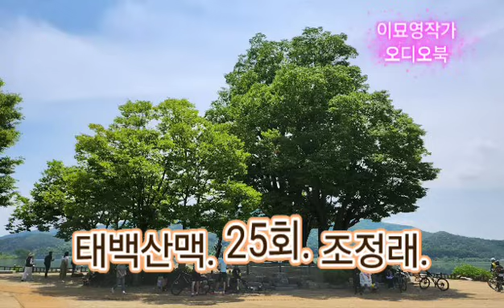[태백산맥. 25회] "짝을 다 맞치셨응께 지는 그만 물러가겄습니다. 깨 쏟아지게 재밌게 노시고, 야들아, 되련님들 지성으로 뫼셔야 쓴다아."